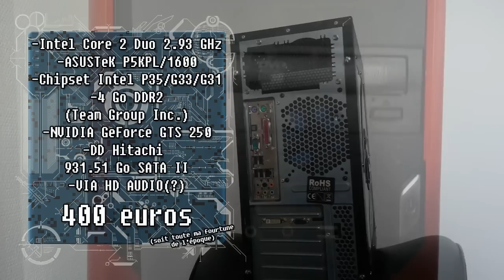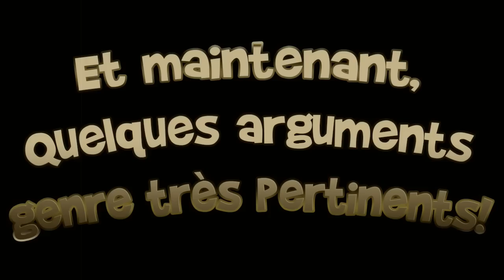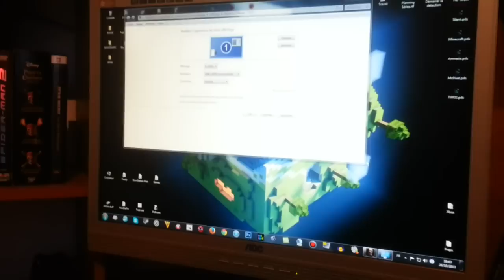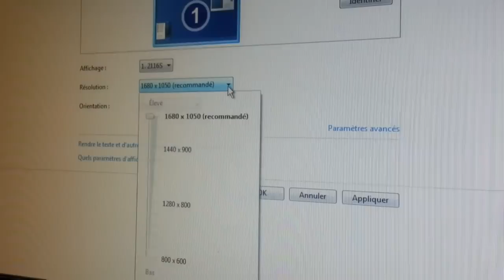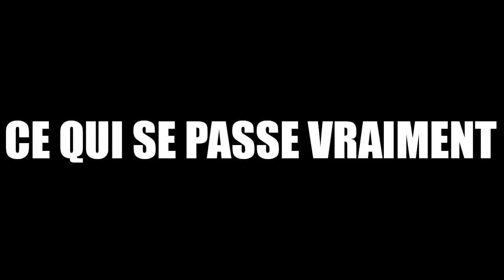TREUFY & MACINCHIOTTE [Concours Asus Boost My PC #5]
Ayo ! Enfin, après 7 jours de tournage, 4 jours de montage, 3 redémarrages inexpliqués et soudains, 45 FACKING plantages au montage - oui, je suis très sérieux, je vous présente ma vidéo de participation au concours ASUS BOOST MY PC, 5ème édition !

Ce fut vraiment intéressant, difficile à cause du matériel, de la lumière, du temps... Mais je suis fier du rendu ! J'espère vraiment que ça vous plaira.

N'oubliez pas que je participe non pas car mon PC est injouable, mais parce que je veux pouvoir vous fournir des vidéos de meilleure qualité, rapidement, et avoir la chance de jouer à tous les jeux, les filmer et les monter dans les meilleures conditions possibles. Ce qui est loin d'être le cas actuellement.

◙ Cette vidéo a été enregistrée avec un Samsung Galaxy S2.
Le montage a été réalisé sous PowerDirector 11.

◙ Remerciements et casting :
Maxence Lebrun - Caméraman, Producteur exécutif, Doubleur et Acteur.
Robin Sibilla - Aide cadreur.
Viktor Fitero - Mannequin.
Jeffrey le seau Britannique.
Tous les Treufydèles !

*Trunks & Puyo sont deux pigistes du site Gamekult que je respecte beaucoup. Je lis leurs articles et apprécie leurs analyses, alors je me suis permis ces petites inside jokes. J'espère qu'ils ne m'en voudront pas !

♫  Musiques utilisées ♫
beeKoo mix - Lasswell
Happy Go Lucky - Peachy Keen
Mt Fox Shop - BoxCat Games
Windows Sound Remix
Horror Sound Effects - Dale Pendleburry
Heavenly Choir - SoundFXNow
Drops of H2O The Filtered Water Treatment - J.Lang
Drive - Alex Beroza ft. cdk & Darryl J

↘ Dessins et visuels par mes soins.

◙ Les tableaux en arrière-plan ont été réalisés par l'artiste Krisss, qui réalise des toiles d'une qualité exceptionnelle sur commande à des prix attractifs

◙ Configuration du PC en détails :
- Processeur Intel Core 2 Duo E7500 Cadencé à 2.93 GHz
- Carte mère ASUSTeK Computer INC. P5KPL/1600 Rev X.0x
- Chipset Pont nord : Intel P35/G33/G31
Pont sud : Intel 82801GB ICH7/R
- Mémoire 4 Go de mémoire totale de type DDR2
- 2 Barrettes Team Group Inc. de 2 Go
- Carte graphique NVIDIA GeForce GTS 250
- Disque dur HitachiHDT721010SLA360 de 931.51 Go SATA II
- Lecteur optique ATAPI iHAS124 D
- Réseau Realtek PCI GBE Family Controller